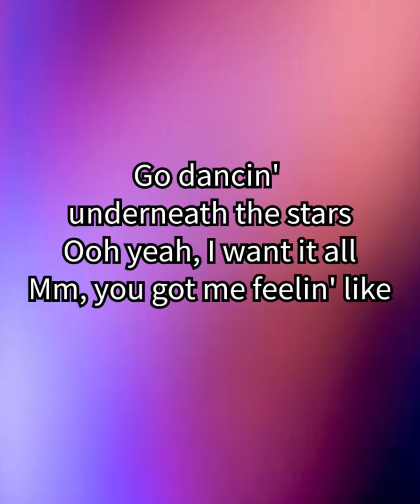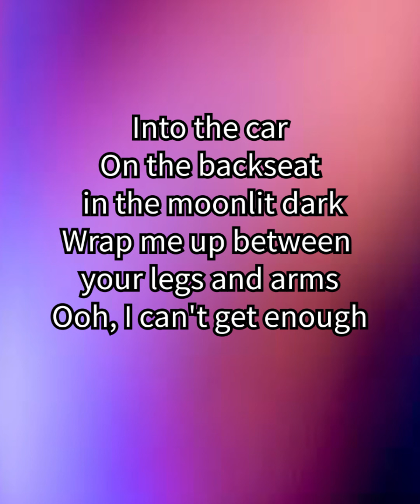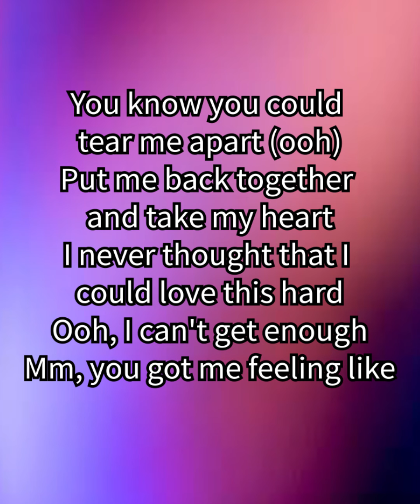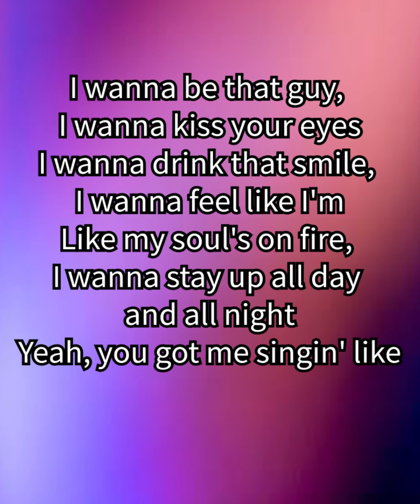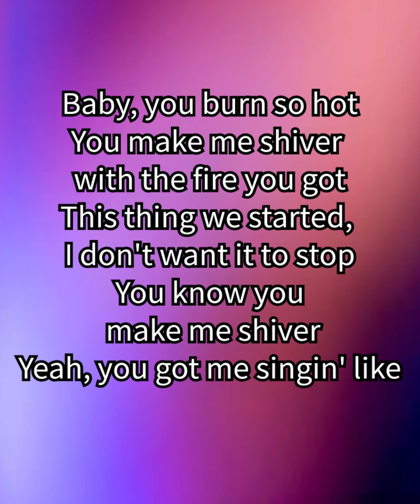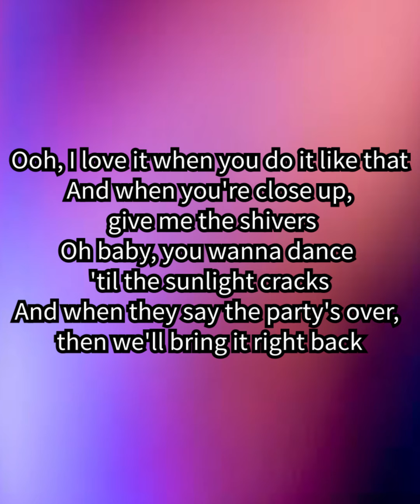Ed Sheeran - Shivers (Full Lyrics)